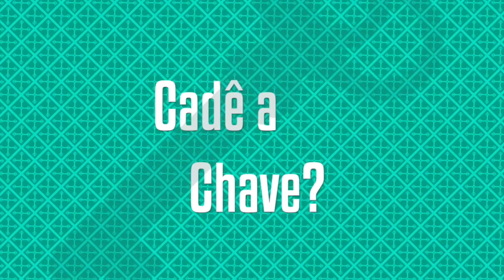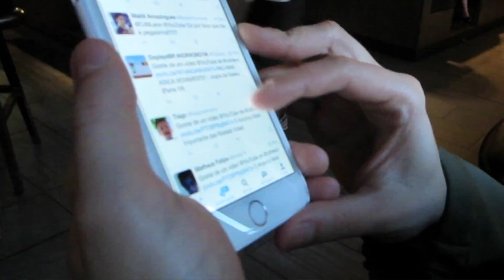TROLLAMOS - Ep. 421